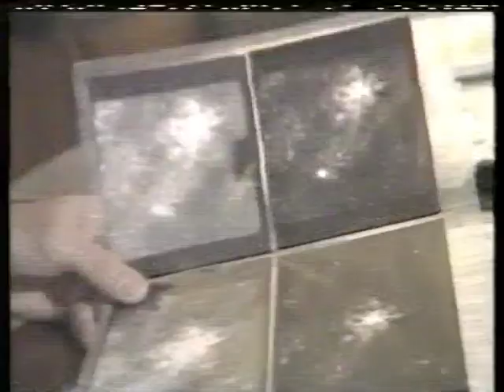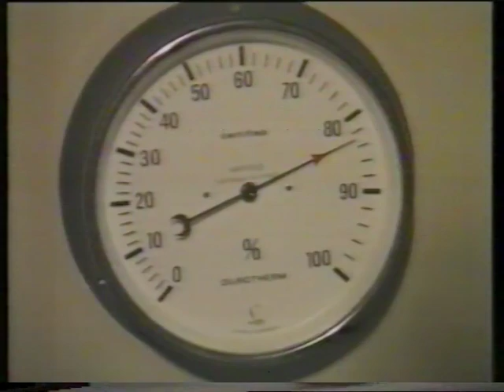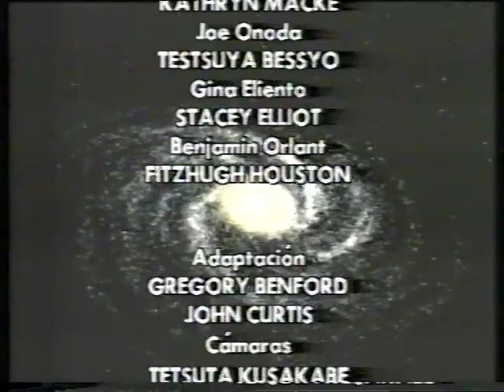Astronomía 2: Comienza el viaje por el universo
Ripeo desde VHS, de este genial colección de documentales de los 90. Si no hay problemas iré subiendo más partes de esta excelente colección.

NOTA: Este es el que peor calidad tiene de todos.

Documental original de NHK enterprises & Rias . Publicado en España por Orbis-Fabri